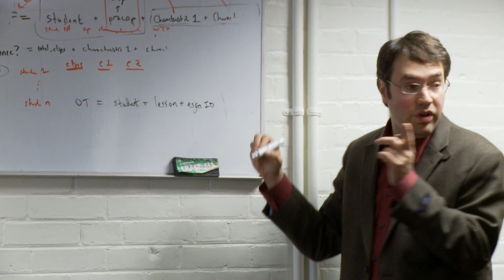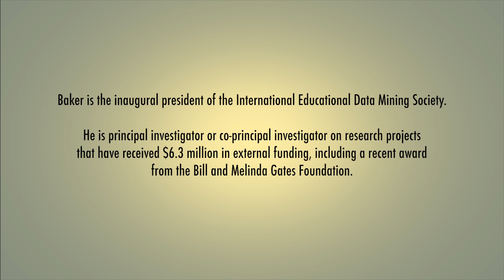Digging Deep into Educational Data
Ryan Baker, assistant professor of learning sciences and psychology at WPI, is an internationally known pioneer in educational data mining, which uses powerful algorithms to pull paradigm-changing insights from the vast quantities of data about how students interact with learning technologies.